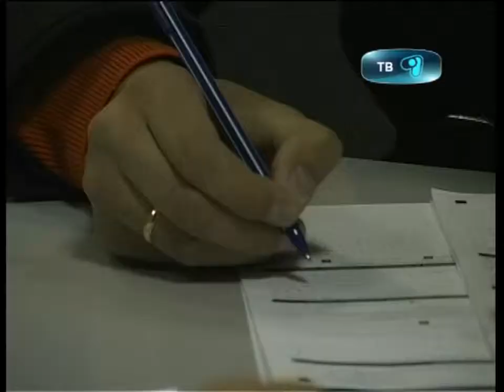01_10_12_nalogovaya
Внимание всем Налогоплательщикам!  Налоговая  Казыбекбиского района. Напоминает что сегодня 1 октября 2012 наступил срок уплаты налогов на имущество и земельного налога с физических лиц!  Как и где,  своевременно оплатить налоги узнавал наш корреспондент Бек Абдинов